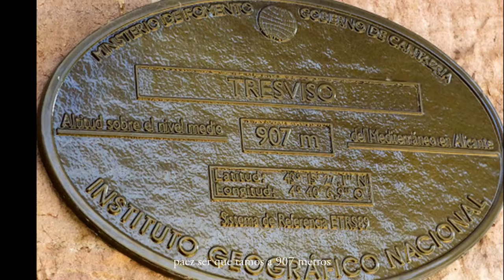2014_08_24 cerralosa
salimos de urdón a 85 metros d'altor p'algamar el cuetu la cerralosa a  1565, paramonos nel chigre de tresvisu tanto a la subida  como a la baxada, un prestosu día de sol y non munchu calor, el cielu nidiu pela mañana.